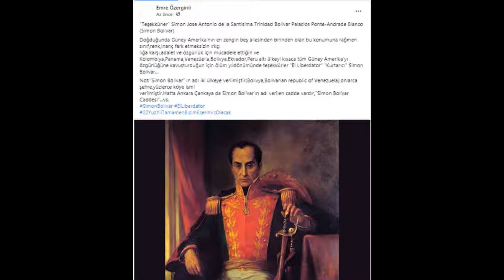"Teşekkürler" Simon Jose Antonio de la Santisima Trinidad Bolivar Palacios Ponte-Andrade Blanco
"Teşekkürler" Simon Jose Antonio de la Santisima Trinidad Bolivar Palacios Ponte-Andrade Blanco (Simon Bolivar)